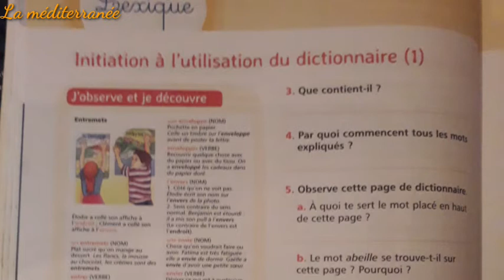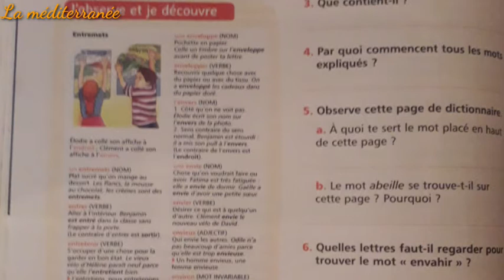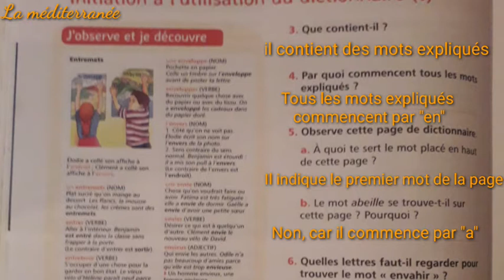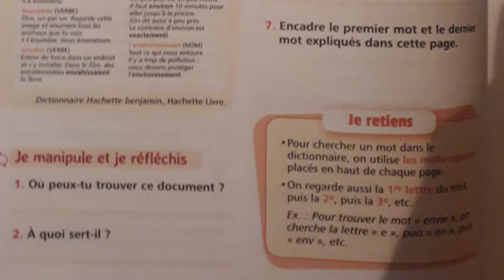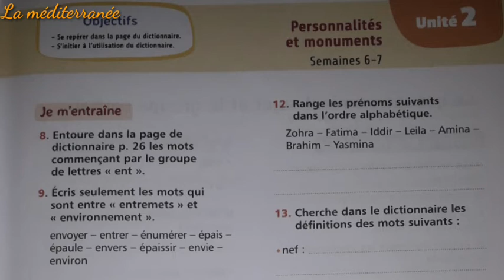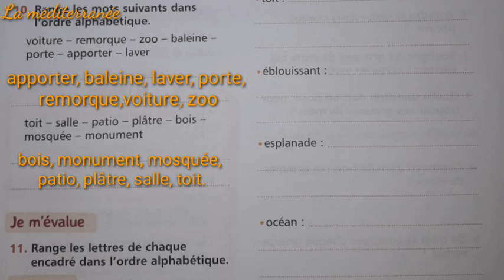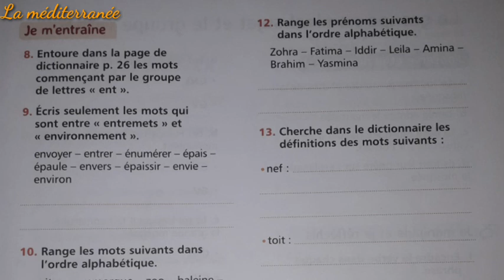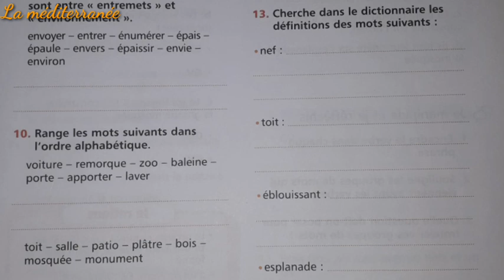initiation à l'utilisation du dictionnaire 1 p26 Lexique UD1 SEMAINE 6 et 7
Mes_apprentissages_en français_5AEP